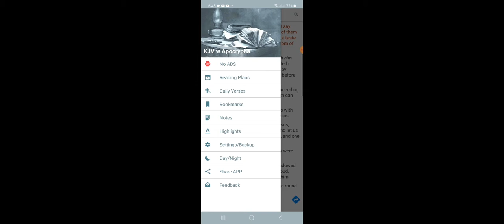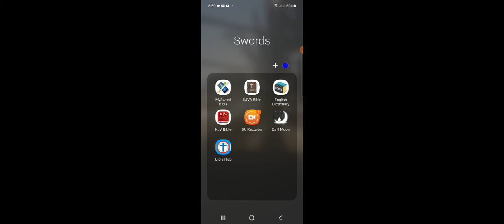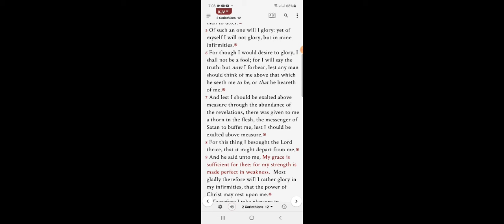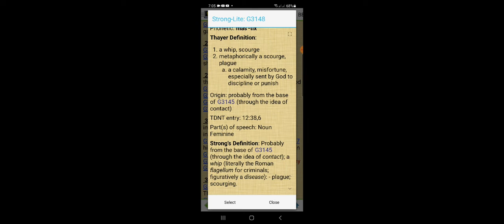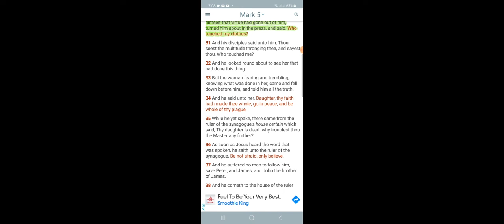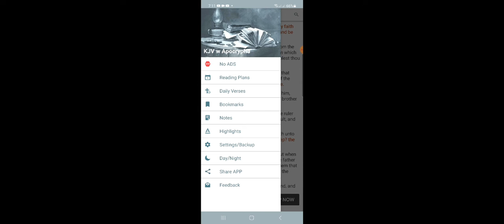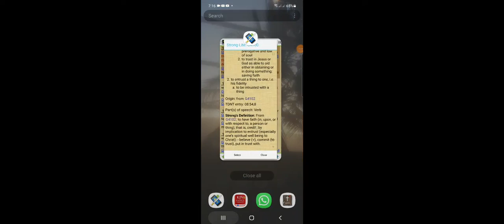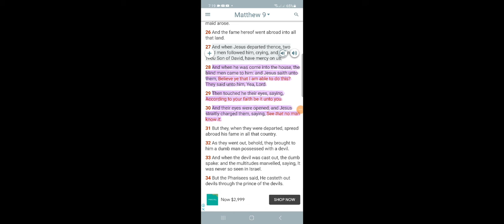BECAUSE YE BELIEVE🙏